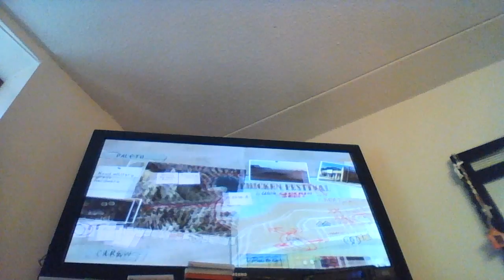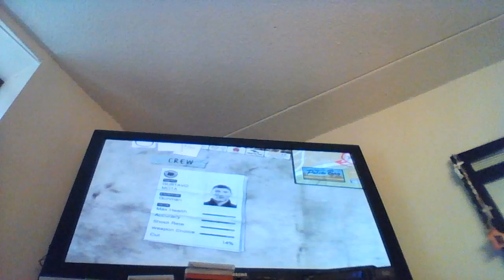The Paleto Score - GTA 5: EP. #10